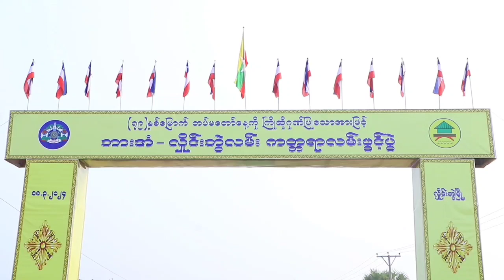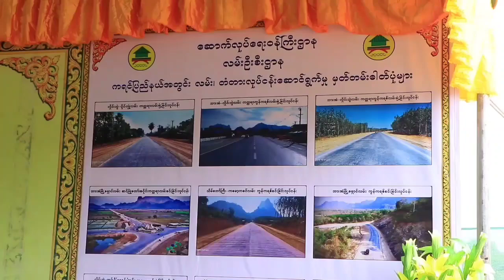တပ်မတော်နေ့ကို ကြိုဆိုဂုဏ်ပြုသောအားဖြင့် ဘားအံ-လှိုင်းဘွဲလမ်း ကတ္တရာလမ်းဖွင့်ပွဲ ကျင်းပ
(၇၉) နှစ်မြောက် တပ်မတော်နေ့ကို ကြိုဆိုဂုဏ်ပြုသောအားဖြင့် ဘားအံ-လှိုင်းဘွဲလမ်း ကတ္တရာလမ်းဖွင့်ပွဲ ကျင်းပ
ဘားအံ မတ် ၂၆
ဇွဲကပင်မေ